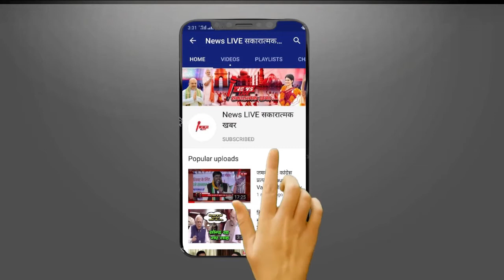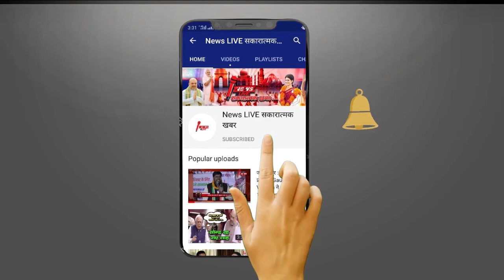Tarkishore Prasad Kaun Hai :तारकिशोर प्रसाद कौन हैं ? जो चुने गए विधानमंडल दल के नेता बनेंगे DY CM